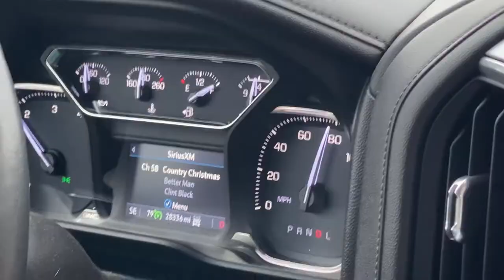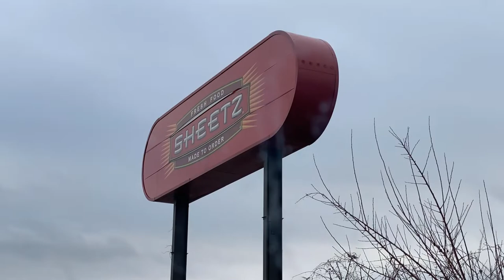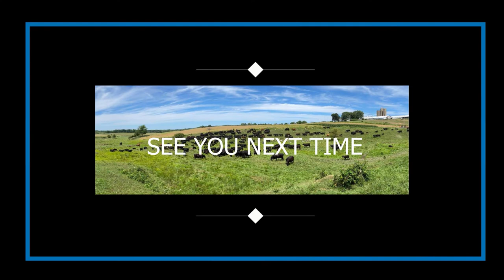A Roadtrip & Ice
we're headed out of New York to pickup Erica's christmas present and after we get home - we get an ice storm! Check out some road trip antics and some laughs from our adventure -- plus a little ice action.

The Yankee Farmers - we welcome you to farming in New York! We run a Black Angus beef herd and we farm 1000 acres of crops; partially to feed our beef cattle and partially for marketable commodity crops. If we aren't raising beef cows or crop farming, we may be doing some custom harvesting or hay baling. We also own a large maple tree sugarbush from which we produce 100% pure maple syrup every year!

Our family farm can SOON be found or on Facebook at 'Yankee Beef' or you can follow us personally on Instagram; Joe is @theyankeefarmer - & Erica is @thenycowgirl -- we'd love to get to know you!